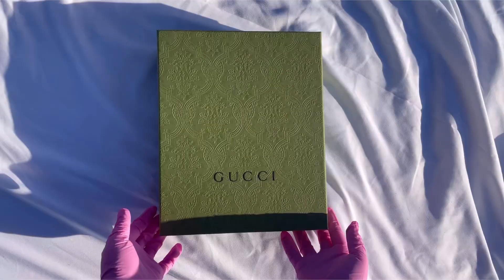GUCCI HORSEBIT 1955 MINI BAG UNBOXING!